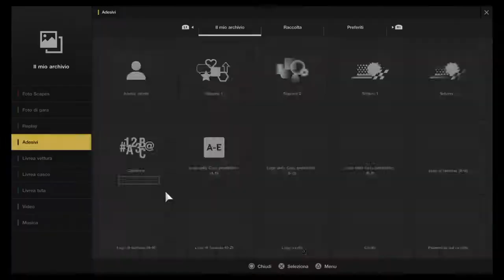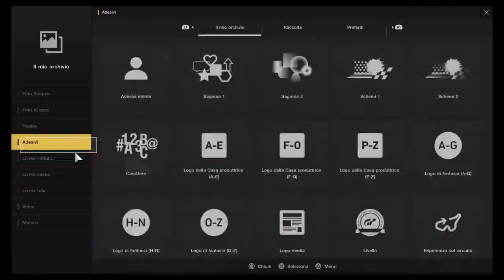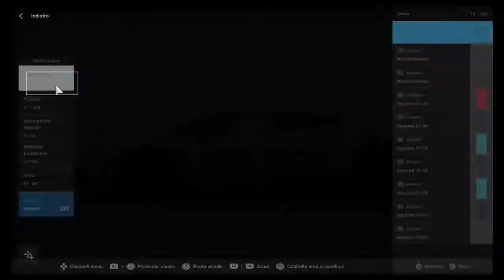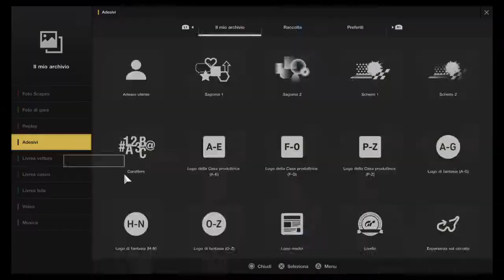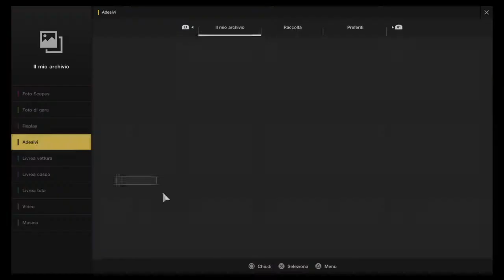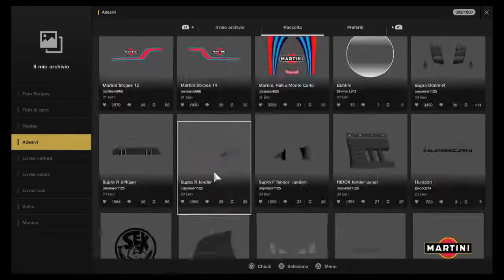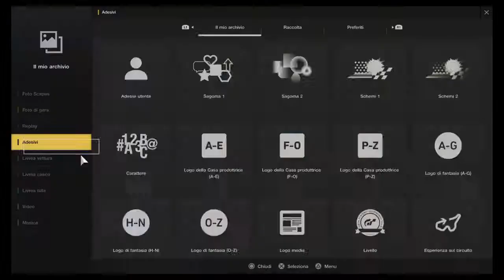Gran Turismo Sport [LIVERIES]: Martini Huracan